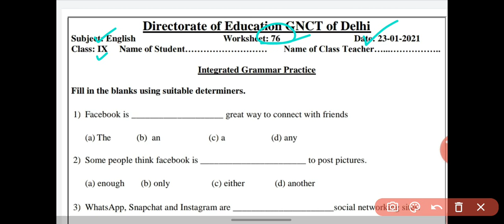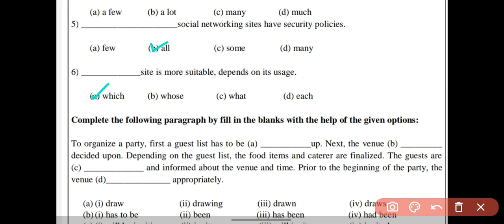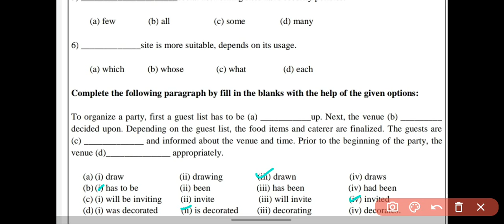Class 9 English worksheet 76 ||DOE class 9 English worksheet 23 January 2021 ||Loveny classroom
Class 9 english worksheet 76
23/01/2021